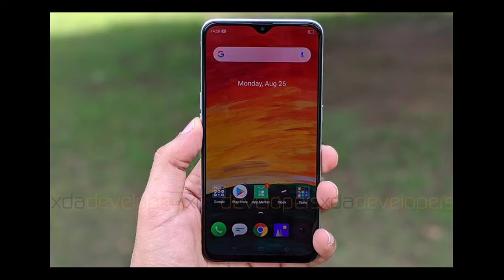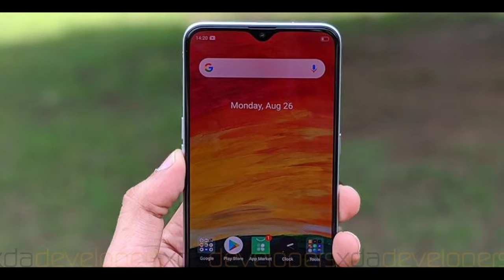Realme XT | Features & Specifications | Full Review | 64MP Quad Camera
▶ About this Video - Hai dosto, Aj hm apko batayenge ki Realme launch kr hai Realme XT Aur dosto Realme Esme kuchh khas la rha hai Jo hai Eska 64MP Quad Camera To dosto Es video me hm Esi Realme XT ke features & Specifications ka Review karenge Aur Eske full details denge🔥🔥🔥

▶ EVERY THINGS IS TECHNICAL IN WORLD